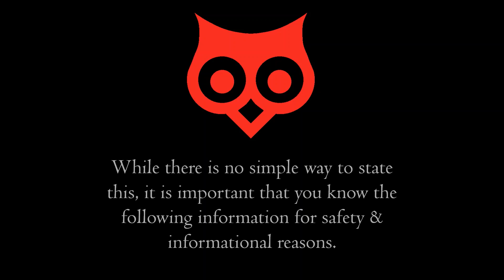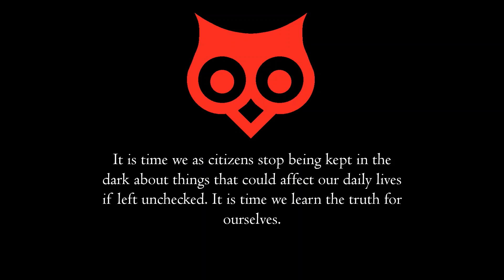[DEPRECIATED] Our Mission Statement (effective 8/17/2019)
Please note that this video contains outdated information regarding the Minerva Alliance's mission statement. The most recent mission statement can be found